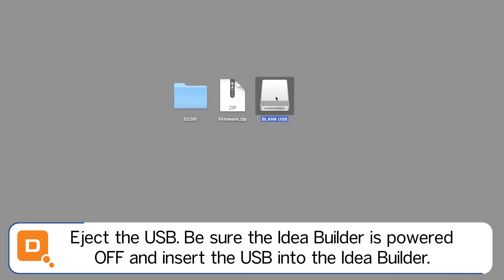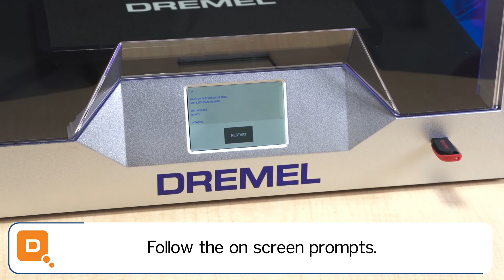Dremel 3D40 Idea Builder: Updating Firmware and Software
Watch how to update the firmware of your Dremel 3D40 Idea Builder.
You can either easily update the firmware directly from the touch screen or do it manually by downloading the firmware from the Dremel 3D Website and loading it onto a blank USB flash drive.

to download the latest firmware version and software files.